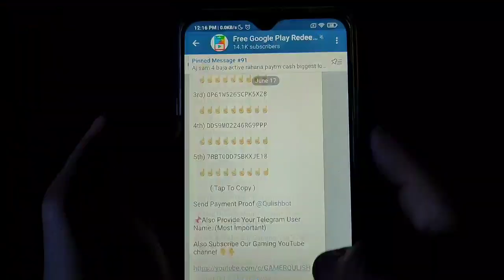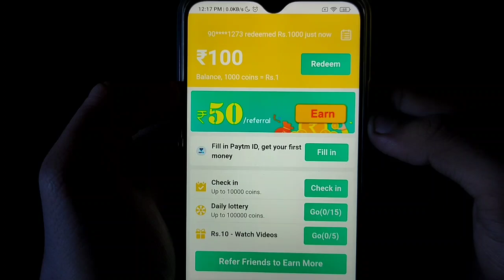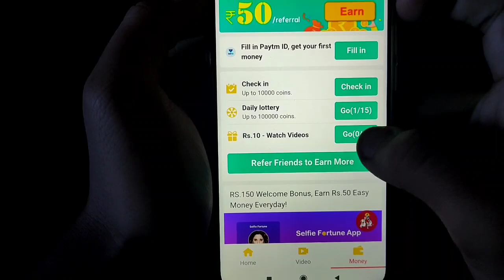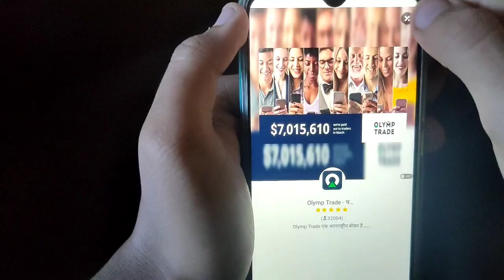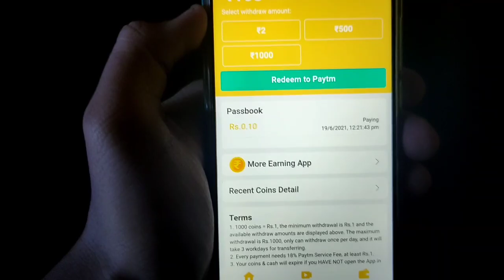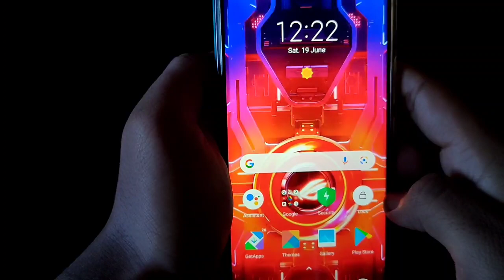🤑2021 BEST SELF EARNING APP | EARN DAILY FREE PAYTM CASH WITHOUT INVESTMENT || NEW EARNING APP TODAY